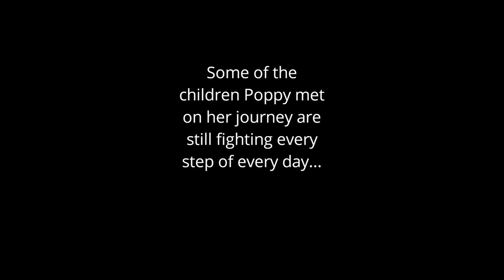Stand Up & Shine - POPPY ROCKS!!!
This video features my daughter Poppy McGill who in January 2018 was diagnosed with a Medulloblastoma Grade 4 Cancerous Brain Tumour. Thanks to her Brain Surgeon, Donald MacArthur and the Oncology team at QMC Nottingham, we are 6 months into a full recovery following the end of her treatment. Poppy also starred in Epsiode 2 of the BBC Hospital drama that aired in 2018.

This song, features a handful of Nottingham based musicians - Will Jeffery, Evie Marlow ,Scott Bugg, Nina Smith, Steve McGill, Rebecca Lomas, Gaynor Smith, written and produced by Steve McGill & Jorden Milnes. This upbeat celebratory pop song also features staff from The Children's Hospital at the Queens Medical Centre, Nottm AND Consultant Paedatric Brain Surgeon Donald MacArthur (on Saxophone)

The middle 8 of this song also features a talented young vocalist, Lowri-Ffion who from a young baby has spent a life in and out of the Children's Hospital trying to fight a life long condition.

Surgeon Donald MacArthur is currently spearheading an appeal to raise funds for a state-of-the-art iMRI Scanner for use during operations, something that will benefit not only brain tumour patients but any child who's surgery may require deeper investigation. 2000 children a year undertake brain and spinal scans at the QMC Nottingham and we're so pleased to be able to raise awareness of his appeal by releasing this song.

You can purchase the accompanying album, featuring 9 other artist and read more about the Big iMri Appeal as well as donate money